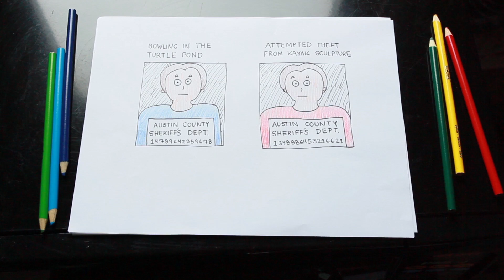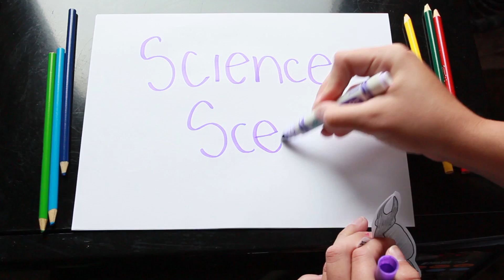Science Scene: CPR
Cardiopulmonary Resuscitation, or CPR, may be able to save someone’s life--but without proper technique, it can often do more harm than good. Learn more on how to save a life in this week’s segment of Science Scene.